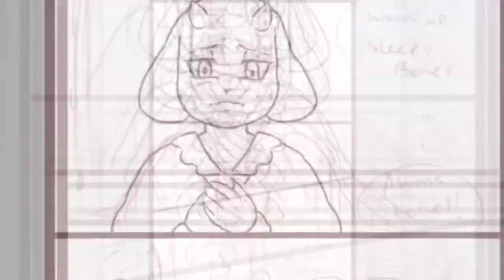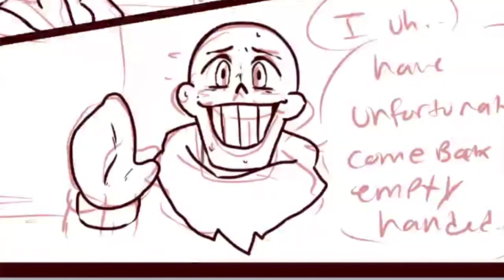DETERMINATIONTALE Comic Page 35 & 36! (RE-UPLOAD)